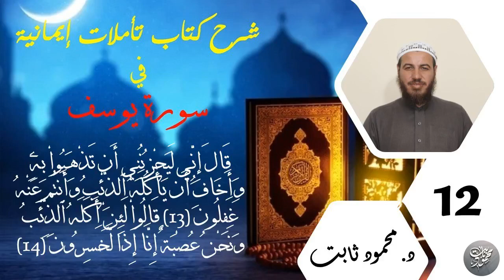12. شرح تأملات إيمانية في سورة يوسف - قَالَ إِنِّي لَيَحۡزُنُنِيٓ أَن تَذۡهَبُواْ بِهِۦ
قَالَ إِنِّي لَيَحۡزُنُنِيٓ أَن تَذۡهَبُواْ بِهِۦ وَأَخَافُ أَن يَأۡكُلَهُ ٱلذِّئۡبُ وَأَنتُمۡ عَنۡهُ غَٰفِلُونَ (13) قَالُواْ لَئِنۡ أَكَلَهُ ٱلذِّئۡبُ وَنَحۡنُ عُصۡبَةٌ إِنَّآ إِذٗا لَّخَٰسِرُونَ (14)
شرح كتاب تأملات إيمانية في سورة يوسف للشيخ الدكتور ياسر برهامي حفظه الله